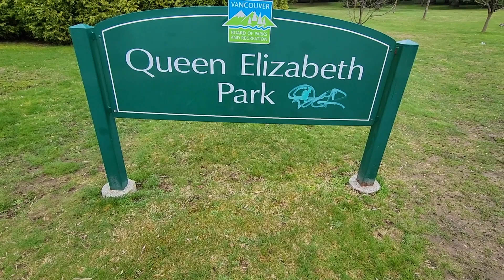Queen Elizabeth Park Napakagandang Pasyalan napakaraming bulaklak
Tara mga Ka Lakbay Puntahan naman natin ang Highest point sa Vancouver ang Queen Elizabeth park napakaraming bulaklak